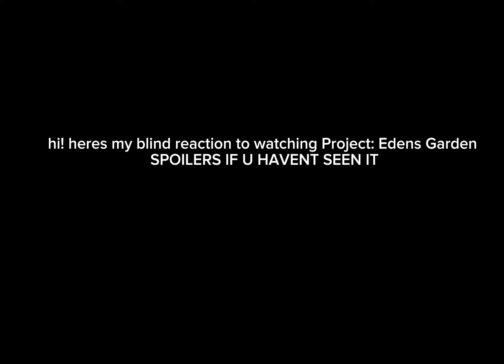falling in love with Wolfgang Akire for 16 minutes straight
Wolfgang my beloved.